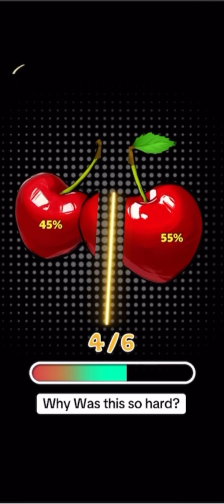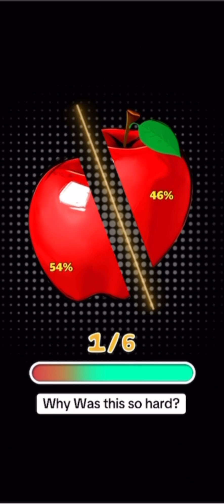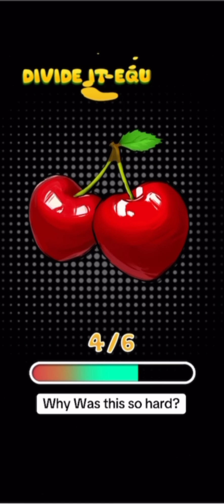Full Video Here! Slicing Filter!